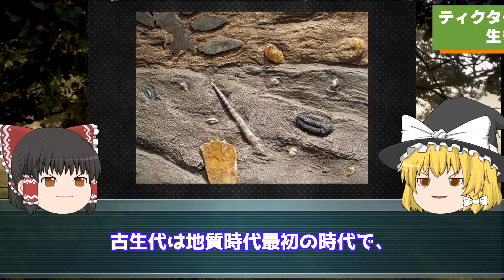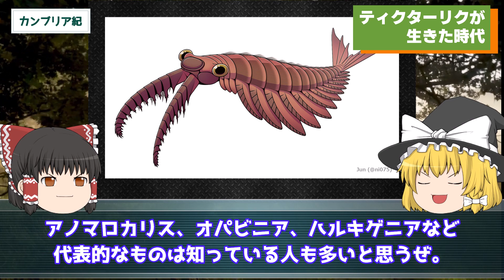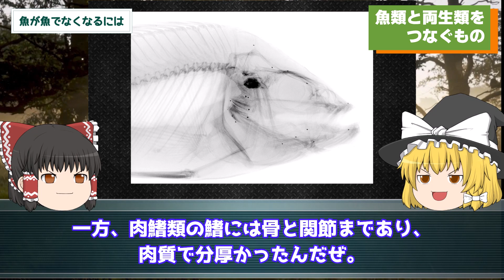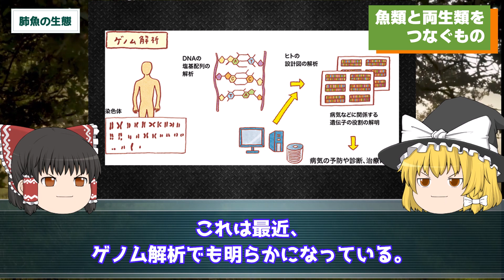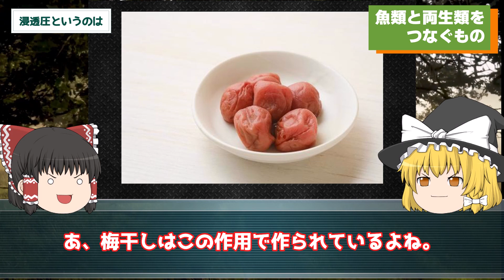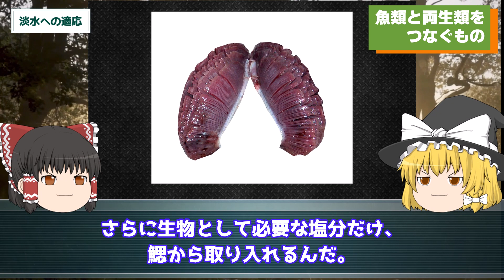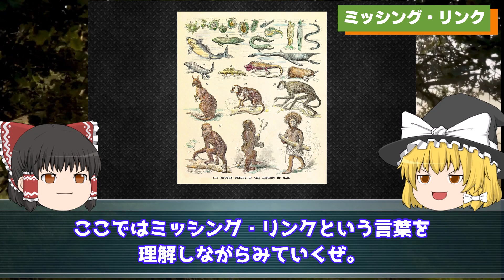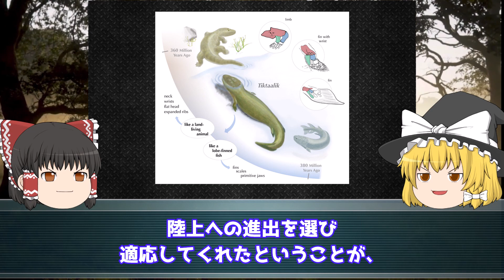【ゆっくり解説】陸上進出のミッシング・リンクとは？進化の懸け橋「ティクターリク」を解説/生物はいかにして陸上に進出した？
生物の進化は非常に興味深いものですが、生物が陸上に上がったという事実も実に興味深いものです。
古生代の海で繁栄を極めていた魚類がなぜ陸上に上がる必要があったのか、そして、仮にその必要があったとして、どのようにそれが可能になったのか…。
今回は魚類と両生類をつなぐ進化の懸け橋ティクターリクの謎に迫ります。

【ゆっくり解説】生物はどうやって陸上に進出した？進化の懸け橋「ティクターリク」を解説/魚類と四足動物を繋ぐミッシング・リンクとは？